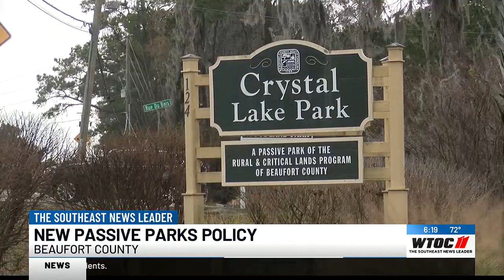Business owners frustrated by new policy at Beaufort Co. Passive Parks